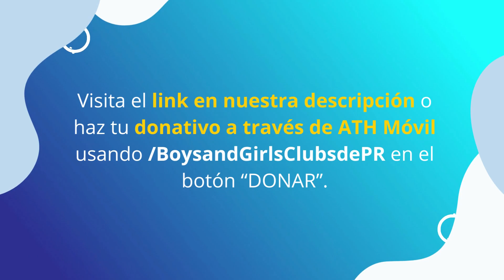JEREMY LORENZO: Joven del Año del Club de Bayamón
👨🏽‍🦱⚾️ “Gracias al Club he logrado hacer conexiones saludables que a la vez me han llevado a lecciones clave en mi desarrollo” expresó Jeremy Lorenzo, Joven del Año del Club de Bayamón.

💙 Los programas que se ofrecen en el Club sirven de apoyo a tanto a los participantes como a su familia. En el caso de Jeremy, el apoyo durante la pandemia con acceso a tecnología, Internet y el programa de alimentos fueron de gran valor y alivio.

Gracias a nuestros auspiciadores del programa Joven del Año: TOTE, Truenorth, Taco Bell, Coca-Cola, TOYOTA, FirstBank, Pepe Ganga, Fulcro y DISTRITO T-Mobile.

SÉ PARTE🤝de este gran movimiento transformador de país. Tu donativo hace posible continuar nuestra misión y ofrecer programas que permiten el desarrollo de la juventud. Visita o envía tu donativo a través de ATH Móvil usando /BoysandGirlsClubsdePR en el botón “DONAR”.